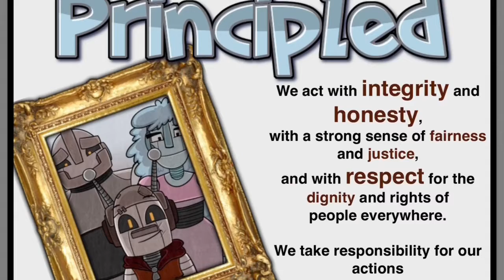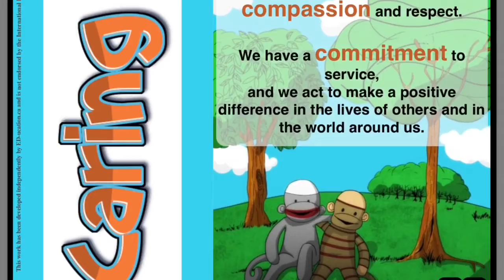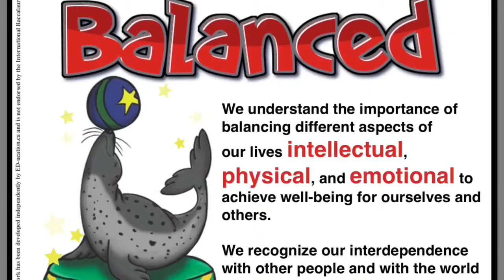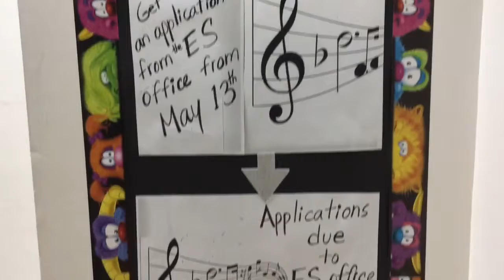MMN Wednesday May 8th 2019